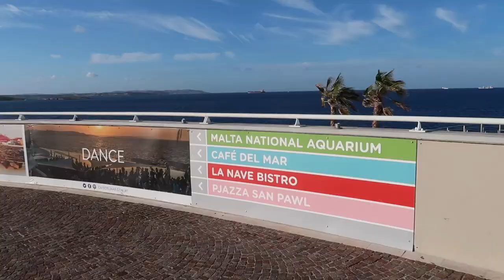Qawra beach & Cafe del Mar. MALTA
Qawra beach and Cafe del Mar in November. Drone video.